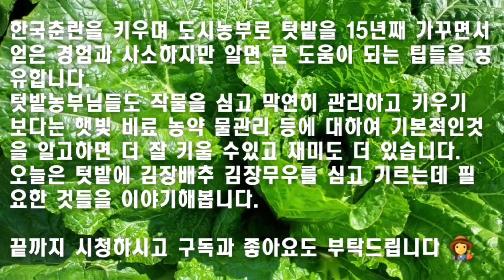텃밭 김장배추와 김장무우 이것은 꼭 알고 키워요//물관리//비료관리//작물보호제 사용//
텃밭 김장배추 김장무우 등 여러가지 채소 재배에 도움이되는 기본적인  팁들입니다
텃밭농부 주말농장 도시농부님들 영상 보시고 도움시되시기를 바랍니다